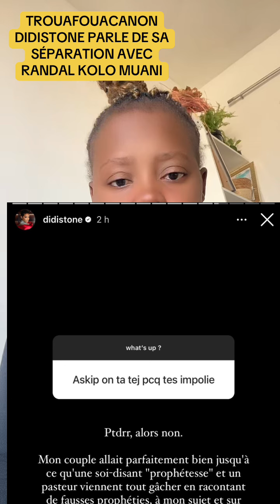DIDISTONE RÉVÈLE LES RAISONS DE LA SÉPARATION AVEC KOLO MUANI 😮‍💨🔞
🚨TROUAFOUACANON DIDISTONE RÉVÈLE LES RAISONS DE LA SÉPARATION AVEC KOLO MUANI 😮‍💨🔞

▪️On valide ?📣📣📣